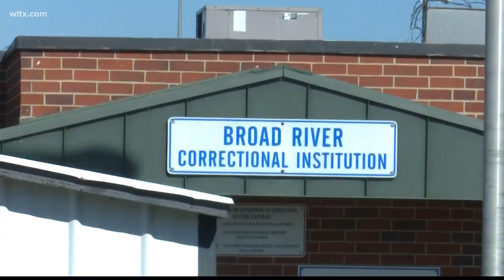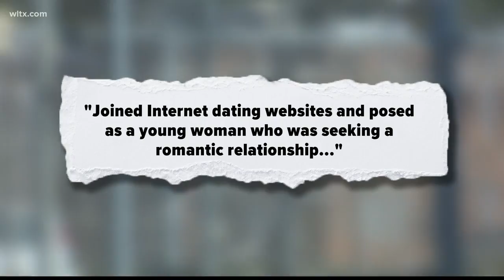'Sextortion' case leads to the arrest of 15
State prison inmates scammed hundreds of thousands of dollars out of military members